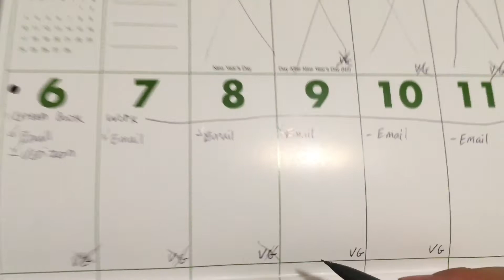Update Shlog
Just an update! Still no video games and still checking emails! Full vlog tomorrow!

Zocialz!